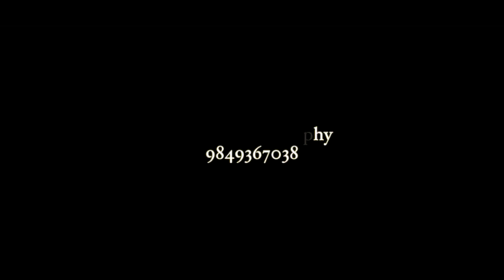Shayan Roy First B'day Photoshoot